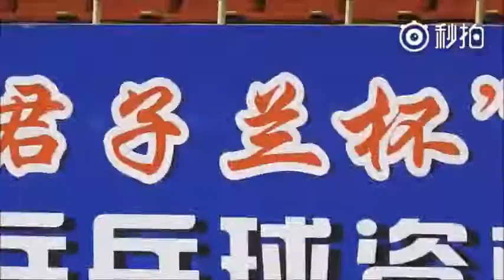20170323-29 Ma Long Training for National Games Qualifications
The qualification tournaments for the 13rd National Games were held in An Shan from Mar 23-29, with 729 seamless balls.
Ma Long led Team Beijing to the final stage of the National Games. He defeated Zhang Chi of Team Neimenggu by 3-0, Yu Xinhang of Team Tianjin by 3-1 and Xi Sheng of Team Hubei by 3-1.
Ma Long paired with Xu Xin for men's doubles. They defeated Wang Peng and Yin Jianbo of Team Hainan by 4-0 and proceeded.
The training videos are from Sina Weibo @蛛蛛32, North Morning Paper reporter.